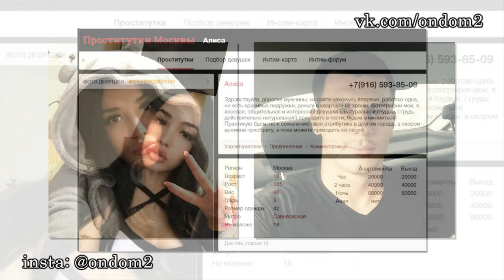Пошлые фото Дарьи Пынзарь и Кати Жужи! Последние новости дома 2 (эфир за 16 августа, день 4481)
В этом выпуске новости и слухи  про следующих действующих и бывших участников дома 2:
Анастасия Волынец, Надежда Соколовская, Богдан Бобрик, Александра Гозиас, Ольга Рапунцель, Дмитрий Дмитриенко, Алиса, Иван Барзиков, Ольга Рапунцель, Федор Стрелков, Кристина Лясковец, Руслана Мишина, Влад Маливанов, Александра Харитонова, Мария Адоевцева, Дарья Пынзарь, Катя Жужа, Агонь.

Уважаемые зрители! Смотрите сегодня  на нашем канале эфир новостей дома 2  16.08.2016. Не забывайте смотреть эфиры дом 2 на ТНТ, так как в новостях обо всём не расскажешь. Сегодня  4481 день телестройки, а значит на ТНТ выйдут следующие выпуски проекта дом 2:   дневной эфир за 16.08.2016 (lite),  вечерний эфир за 16 августа 2016 ("Город любви") и  ночной   выпуск ("После заката"). Дневной эфир выходит в 9 утра, вечерний эфир в 23-00 и ночной ровно в полночь.